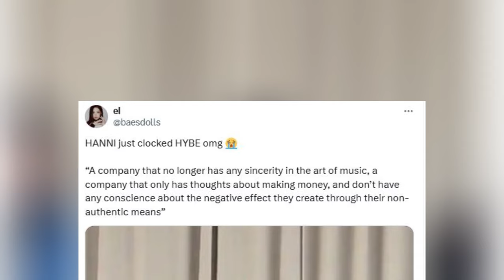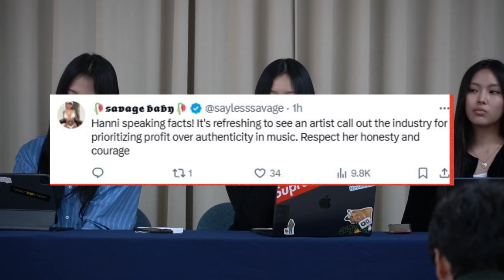NewJeans’ Hanni: "HYBE Obsessed with Money, No Sincerity in Music"